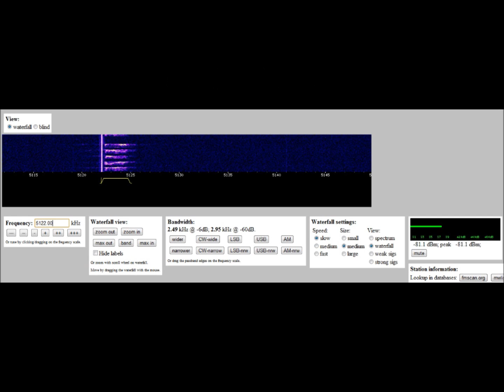E06 Russian Man number station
Using an online SDR located in Netherlands near Germany, I randomly caught the end of an E06 transmission.